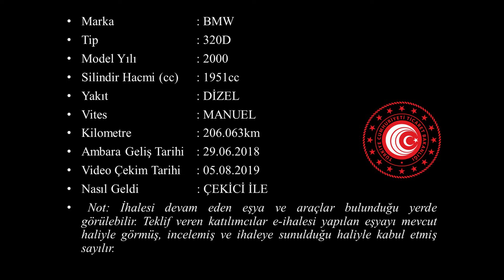G 2018 647